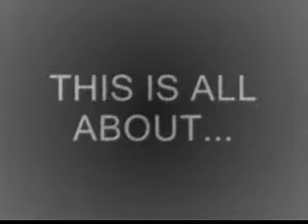PURAS COSAS INCOMPLETAS? BLUES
en vez de blues de le hubiera puesto bues..

por que.. pense que habia grabado mas del solo.. pero no..

ni pedo.. me la dejo de tarea yo solo...

saludos.. chavos..del ocho..